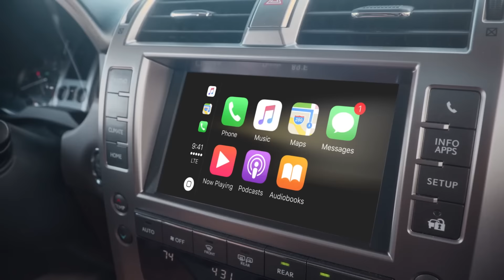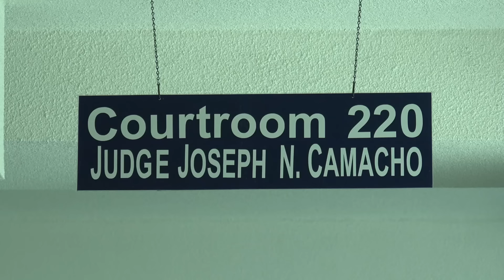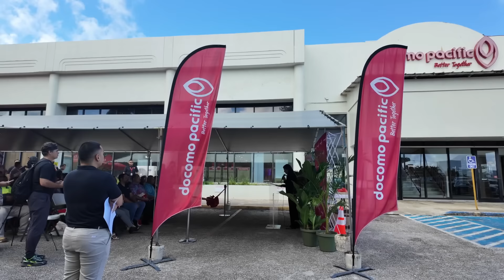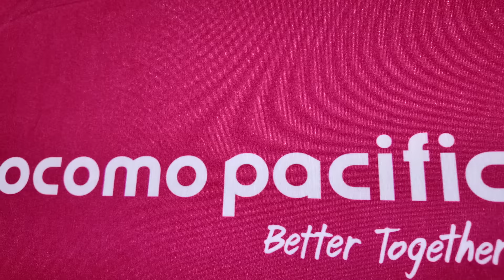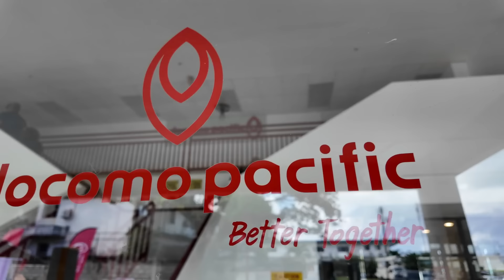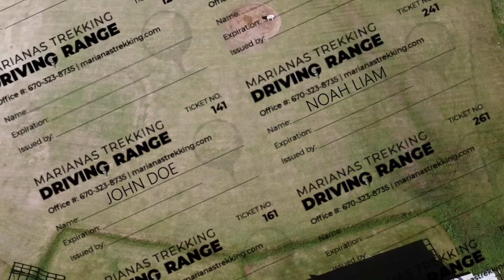KSPN2 News September 04, 2024